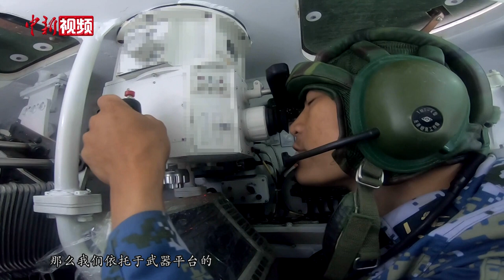由陆向海 从陆军劲旅到两栖精锐作战力量的转型路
在国防和军队改革大潮中，一支传统的陆军劲旅整建制调整组建为海军陆战队某旅。四年间，他们逐渐完成由陆地作战向两栖作战、单一作战向多样化作战转型。
        近日，记者来到海军陆战队某旅驻训场，用镜头记录下陆战队员训练的场景。